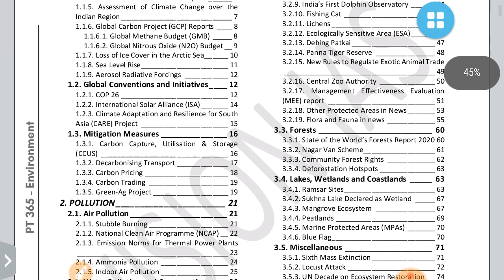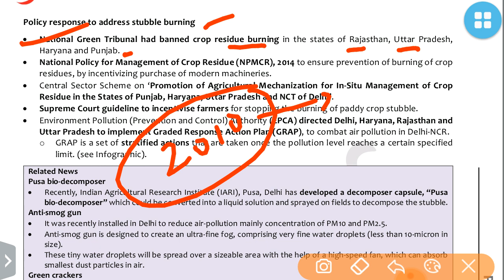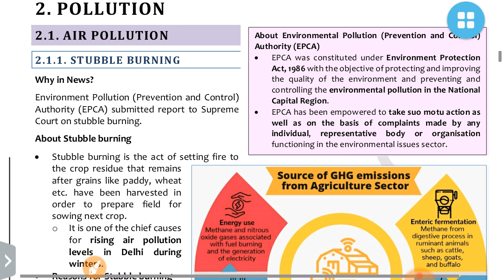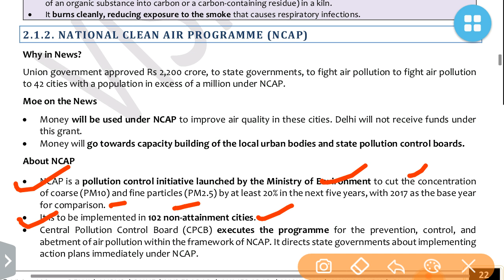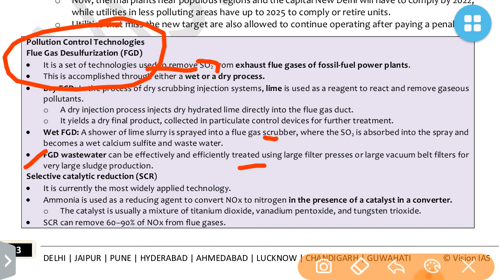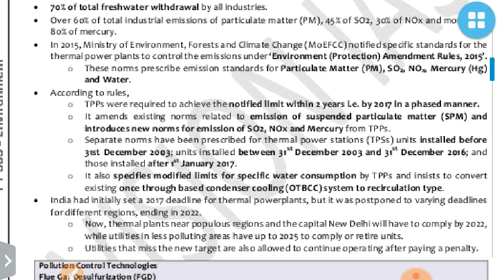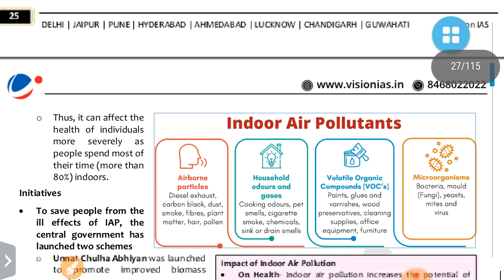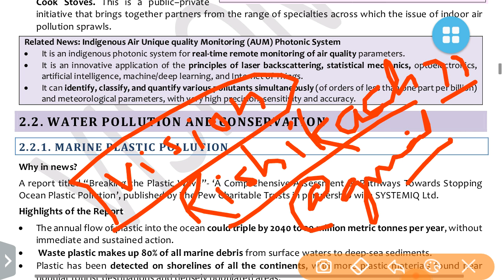PT 365 Environment 2021 (Part 4):UPSC/STATE_PSC/SSC/RAILWAY